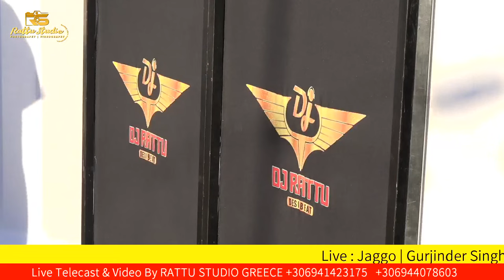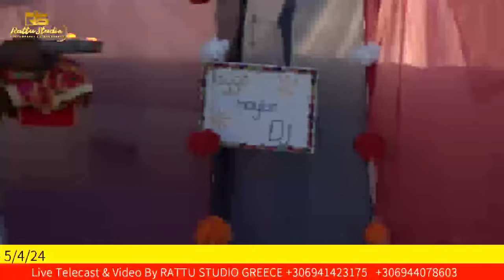Live : Jaggo | Gurjinder Singh & Manjot Kaur | Crete 5/4/24